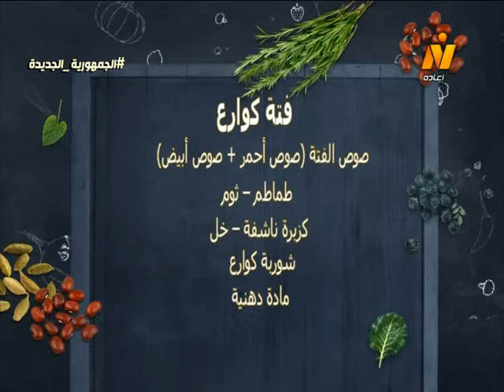فتة الكوارع – ليالي لبنان